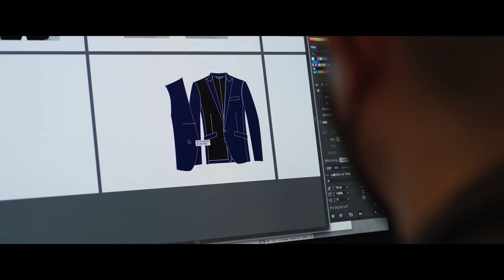IMVER 3rd model Wind Tech Shell | Brand Concept Movie Vol.2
IMVER 3rd model Wind Tech Shell
”ACTIVE, SMART, FUNCTIONAL”

Movie Produciton : UTSUWANIUM

プロダクトマネージャー沼田によるIMVERアイテムのご紹介。
IMVERを制作する過程やものづくりの思いをお話ししました。

FS-IMV2135｜STRETCH TECH SOFT TAILOR
43DEGREESとIMVERの機能性を融合し、都市生活に適した定番の2ボタンタイプのテーラージャケット。

FS-IMV2136｜STRETCH TECH SOFT PANTS
腰回りにゆとりを持たせ裾に向かい先細りのモデル。

FS-IMV2101｜STRETCH TECH LIGHT SHELL
43DEGREES Peak Jacketをベースとしたマウンテンパーカー。

FS-IMV2125｜STRETCH TECH SMOKING TAILOR
視覚的に足が長く見せるタイトでショート丈のテーラージャケット。

FS-IMV2126｜STRETCH TECH TIGHT PANTS
スモーキングテーラーに合わせたスキニーライクなモデル。

オフィシャルサイトをご覧になりたい方はコチラ

(各通販サイトのページにもジャンプできます)

●SNS
総合アカウント

インベル フォーシーズンズデザインラボ